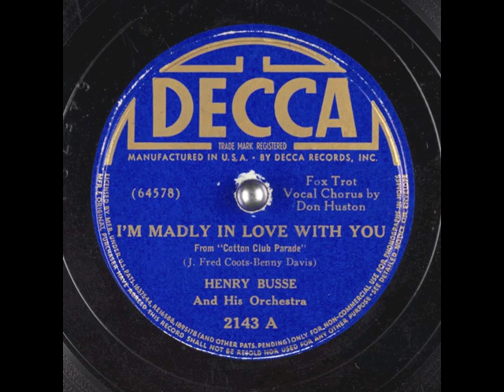I'm Madly In Love With You (1938) - Don Huston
with Henry Busse and his orchestra